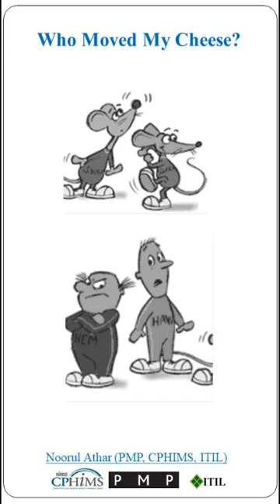Who Moved My Cheese? | by Dr. Spencer Johnson | Summary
The audio content is commercially licensed by Naturalsoft Ltd.

Who Moved My Cheese? | Summary | Shorts
The quicker we adapt a change the more satisfied will be with.
Who Moved My Cheese? by Dr. Spencer Johnson